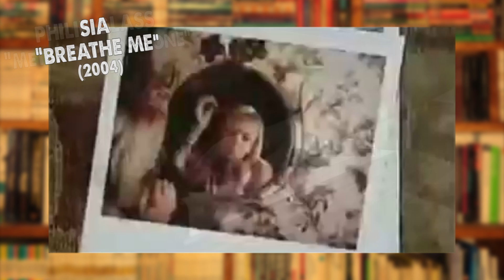SAMPLES #9 - SIA Vs P. GLASS Vs MANDRAGORA Vs SIX FEET UNDER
En écoutant une chanson que mon fils m'a fait découvrir, j'ai eu une montée de larmes ...
Pour savoir pourquoi cette madeleine de Proust et quels liens unissent Sia, Philip Glass, Mandragora et la série Six Feet Under, je vous conseille de regarder cette vidéo !

Mes vidéos ne sont pas monétisées donc vous pouvez me soutenir sur :
La page uTip (c'est gratuit !)